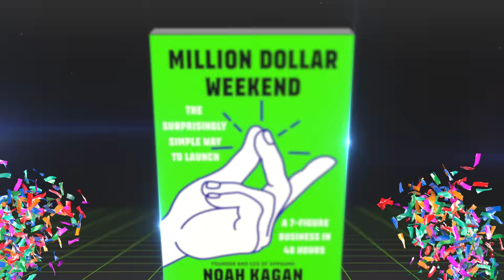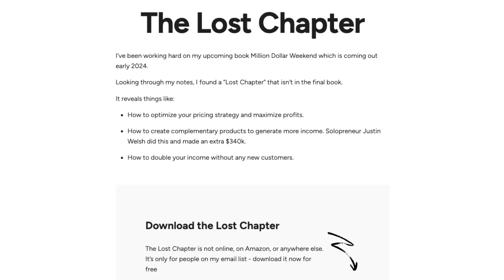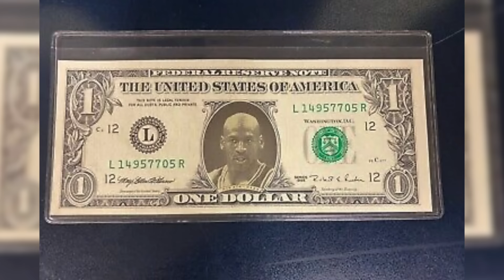I Was Homeless… Now I Make $5M/Year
In this video, I learn how Mark Jenney went from being homeless, to starting over 30 companies and selling RV Share for $100M. Since then, he’s grown an Airbnb business to $12M+ a year while working only 30 minutes a week.

00:00 Intro
01:19 Growing up homeless
03:58 Money = Happiness?
06:46 Wanted to be in finance
09:10 First million
11:46 The Lost Chapter
12:30 He blew all his money
14:52 He shut down profitable businesses
16:20 His 30 businesses
19:38 How he identified opportunities
23:20 Lowest moment
24:53 Felt like a snake oil salesman
26:45 RV Share origin story
28:51 Why he sold RV Share
30:52 You don’t have to be a genius
32:57 When to push forward or stop
34:05 Play the right game
36:59 Mark OWNS his time
40:35 Business opportunities today
42:34 Airbnb strategy
47:27 Advice to make a $1M
53:57 One regret
55:37 Most important thing in life

👉 Need help getting started with your own business?